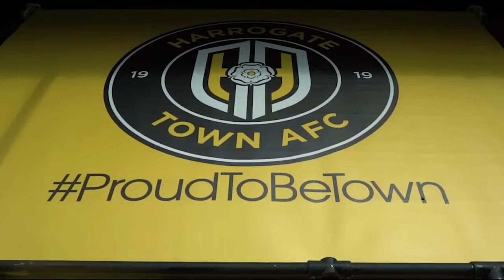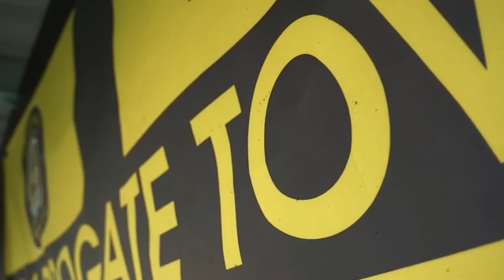At Last, Football is Back.